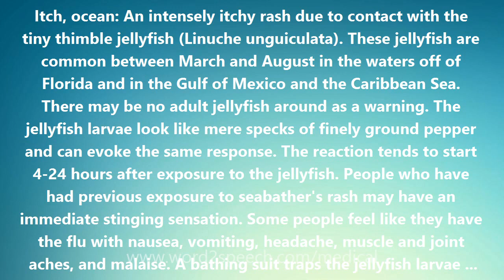Itch, ocean - Medical Definition and Pronunciation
Title: Itch, ocean

Itch, ocean: An intensely itchy rash due to contact with the tiny thimble jellyfish (Linuche unguiculata). These jellyfish are common between March and August in the waters off of Florida and in the Gulf of Mexico and the Caribbean Sea. There may be no adult jellyfish around as a warning. The jellyfish larvae look like mere specks of finely ground pepper and can evoke the same response. The reaction tends to start 4-24 hours after exposure to the jellyfish. People who have had previous exposure to seabather's rash may have an immediate stinging sensation. Some people feel like they have the flu with nausea, vomiting, headache, muscle and joint aches, and malaise. A bathing suit traps the jellyfish larvae with the fabric acting like a net. The best way to prevent stings is clearly to stay out of the water. Anyone who has had a previous episode of seabather's itch is advised to not go in the water. If one goes in the water, one can wear clothes such as a wet suit that provide a protective barrier. Careful washing of swimwear after taking a dip is advisable. Wearing a T-shirt into the water is a poor idea because it increases the risk of a severe reaction. Topical anti-itch creams are only temporarily effective. Other names for this condition include bather's eruption, sea poisoning, and seabather's itch and the jellyfish are sometimes called sea critters or, incorrectly, sea lice.